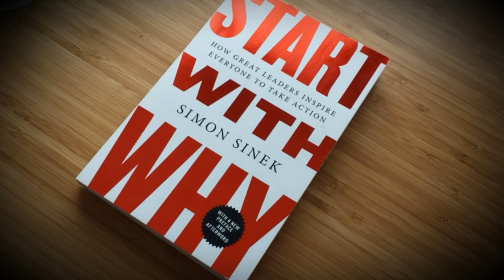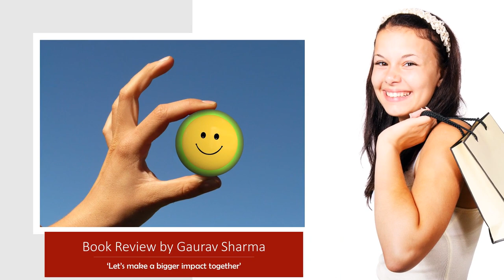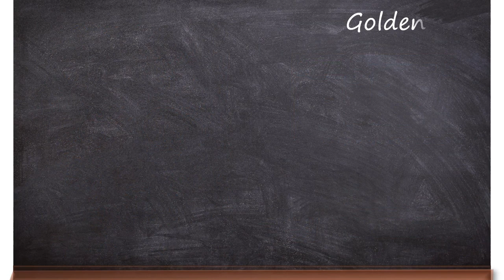Start With Why - Book Review by Gaurav Sharma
Someone very rightly said, ‘To Finish right it is important to start right.’ Start with Why is a marvellous attempt by the author Simon Sinek that stunningly puts across a very simple yet intriguing fact for an organization or a leader to reflect on either side of a bell curve.
This book sends a message that every emotion cannot be explained through words. Author prompts the readers of this book for a reason as to why did they marry their partner or why do they admire someone who they consider very special to them.
This book reminds us, that we are not friends with every person in our city, yet we immediately make friends with a person from our city if we both meet in a different country. This happens because of the relatability that we draw. The feeling of belongingness or attachment to an unsaid emotion enables one to take decisions based upon their gut feeling. Love has no rational explanation. It just feels right. It is biology and not psychology. Gut Decisions are driven by heart and are of higher quality.
At schools, teachers very often tell their students to go with the first instinct. When great leaders are asked for the reason or the logic they applied while making critical decisions in difficult situations, most of them tell, that they trusted their first instinct.
The book gives a good weightage to the role that data plays in making educated and informed decisions however at the same time it shares examples of failures that big giants like Apple experienced after they parted from its creator who had a reason to WHY Apple even existed. Not all the decisions will go in favour despite how deep we dive into the data.
Assumptions we make, basis our sound research have the potential to lead us a stray. There is always a chance of missing small, but vital details, while making data driven decisions.
To prove the importance of WHY the author questions that if a company does not know, “Why their customers are their customers? then how can they formulate a strategy to attract more customers?
If they don’t know, why their employees are their employees? Then How will they encourage the loyalty amongst their existing employees?

In one of the examples shared in this book, he states a fact about a company which never had a complaints department because their WHY was so strong that every employee they had hired had the same belief system. All the forces in that company were always together to support the same cause and their consumers were their loyal fans.
Author says that there are only two ways to influence someone’s behaviour:
i) You can manipulate

ii) You can inspire them

Sometime in the beginning of the millennium the author of this book made a remarkable discovery that profoundly changed his view towards how this world operates. He figured out that all the great leaders and the great organisations in this world, think, act and communicate in the exact same way which is a complete opposite to everyone else.
He explains the process through a theory that he calls a Golden Circle of Why, How and What.

He explains why some organizations and leaders can inspire whereas, others resort to manipulations.

The author emphasis the fact that 100% of the population knows the answer to their WHAT. They know what it is, that they are doing, what service are they providing or may be what product are the delivering
and some of them do know the process to HOW.
However, there are very few of them who do know the reason to their WHY.

While explaining the Golden Circle, this book stresses upon the fact that the order is important.

The goal is not, to do business with everybody who needs what you have, the goal is, to do business with people who believe what you believe in.

In this book, Simon Sinek has proved the application of the Golden Circle theory through a rich series of great examples.

This book summarizes the fact that it is those who start with “WHY”, that have the ability to inspire those around them or find others who inspire them.